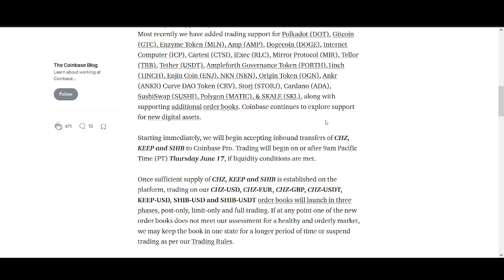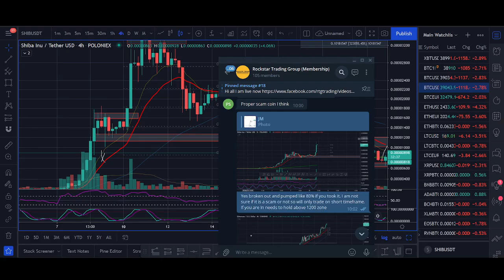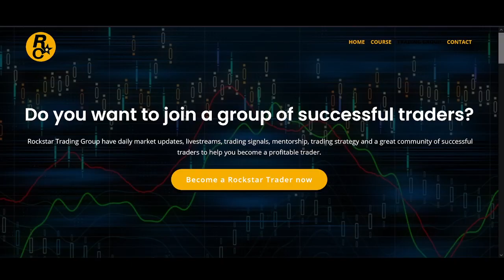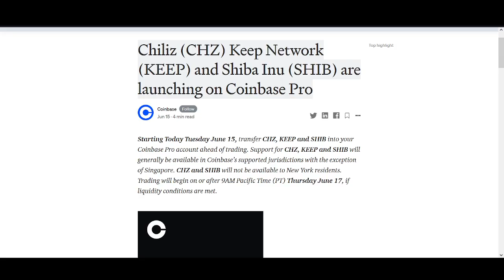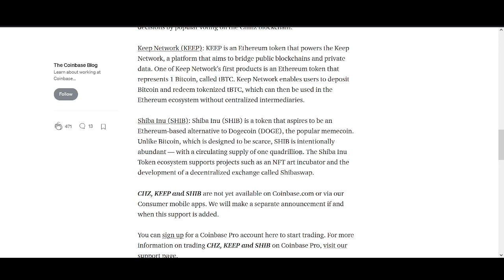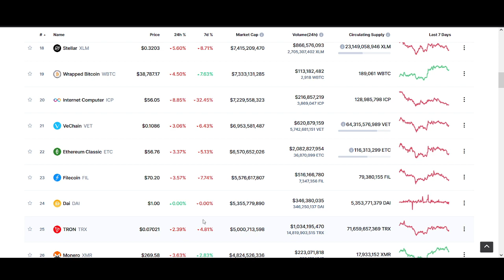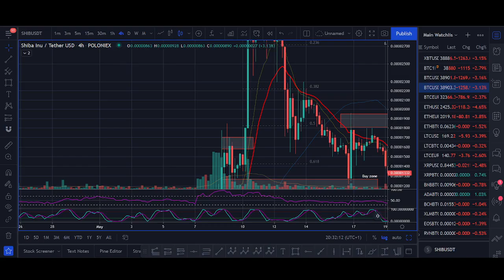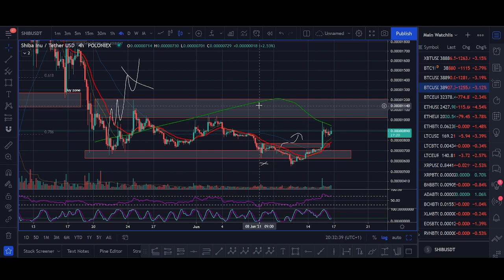Shiba Inu Coinbase Price Prediction 2021 (+1200% SHIB Biggest Breakout)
♥ BTC: 17isdB1axM3VB4w6kT4w53Kh7SHE24MeBv
♥ ETH: 0xb35c7a69c0f1aed0e017bf3f2e335868d82b01ef
♥ LTC: LayvBFb9dntcSsQrb8dKoWqd4B4mL8sooK

Regards,
Rocko